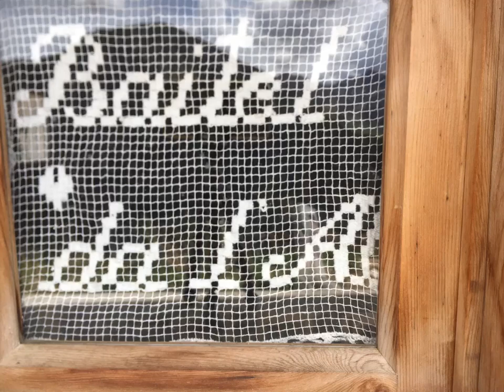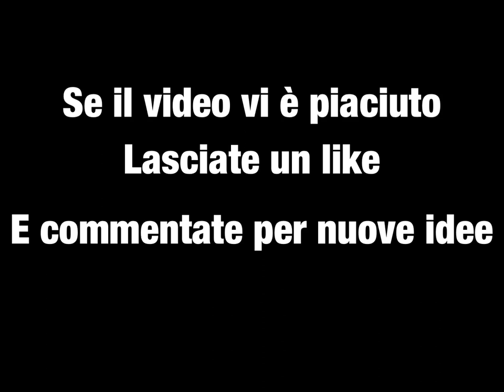Vlog: HOMO CAUCASICUS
Vlog divertente parodia